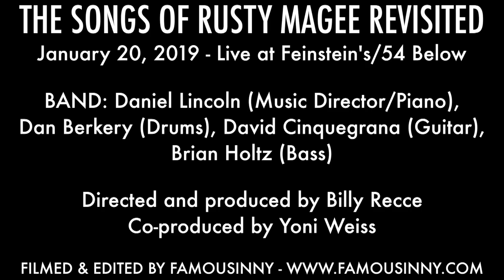Rebecca Murillo - "How I Love My House" (Rusty Magee)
THE SONGS OF RUSTY MAGEE REVISITED

BAND: Daniel Lincoln (Music Director/Piano),  Dan Berkery (Drums), David Cinquegrana (Guitar),Brian Holtz (Bass)

Directed and Produced by Billy Recce
Co-produced by Yoni Weiss